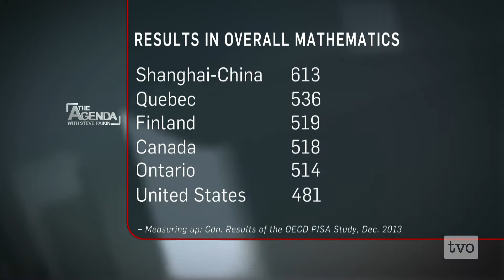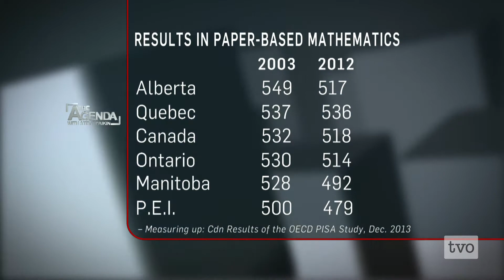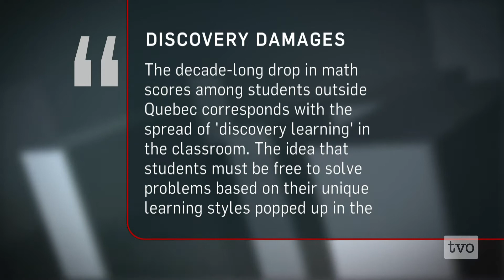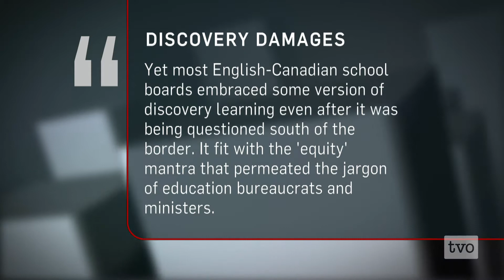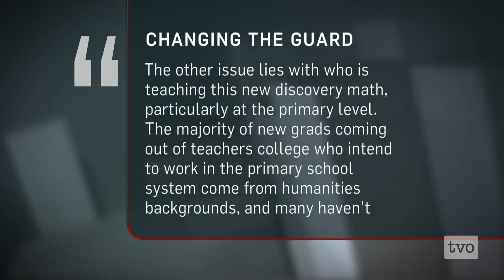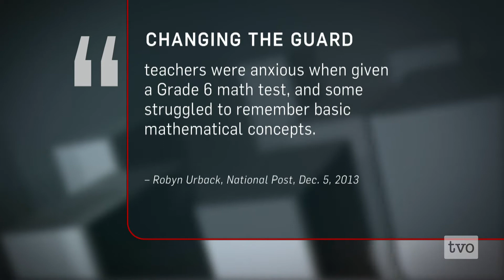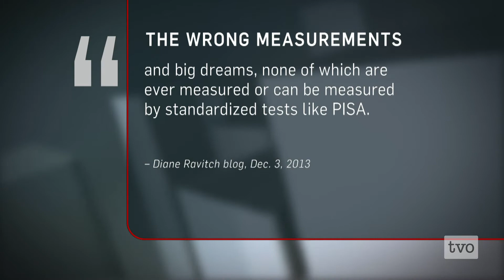Liz Sandals: Pondering PISA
Recent PISA math scores paint a picture of declining math achievement in Ontario students. The decline isn't new: student scores have been steadily declining over the past decade. Ontario Minister of Education Liz Sandals joins Steve Paikin to tell him what the province intends to deal with the decline.